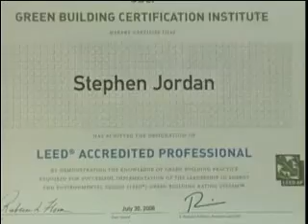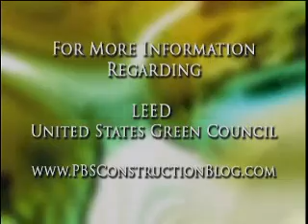GREEN CONSTRUCTION-PBS, Professional Building Systems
LEED Certification, Green Constructon, Environment